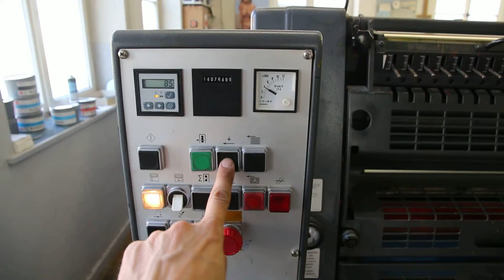HD PM GTO 52 4P3 1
4-colour useed printing machine
from german Printignshop!